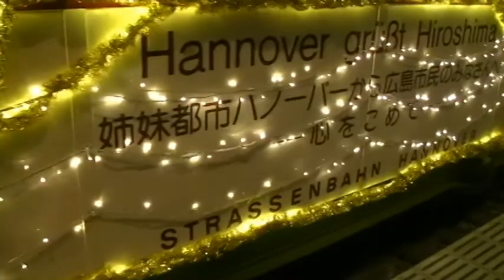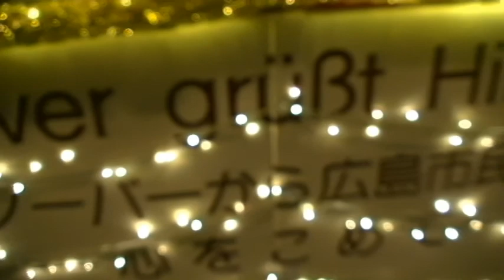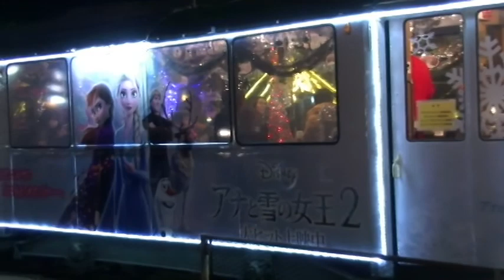令和元年クリスマス電車第２弾。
令和元年１２月２０日撮影。